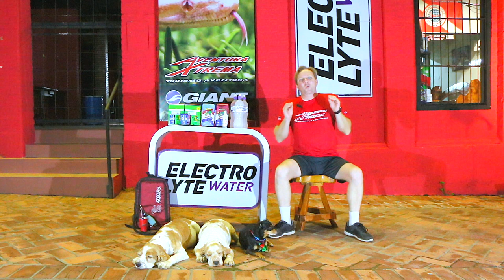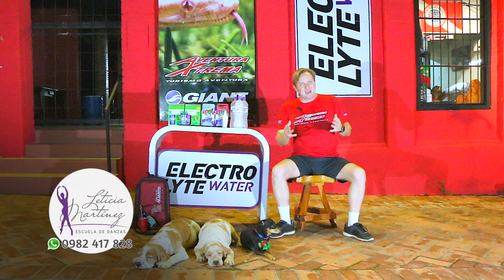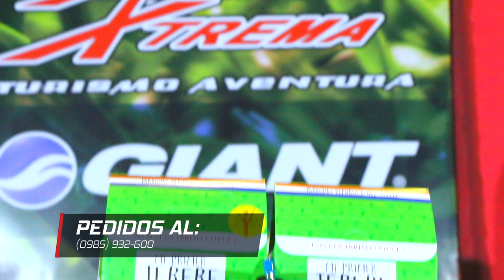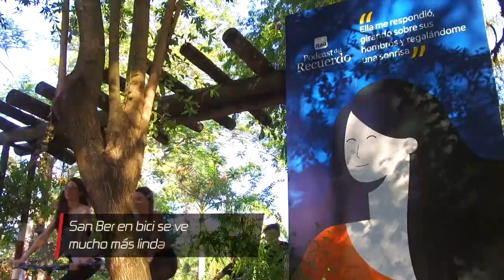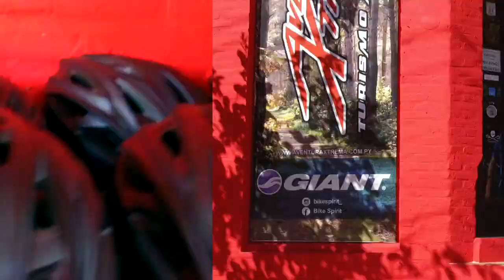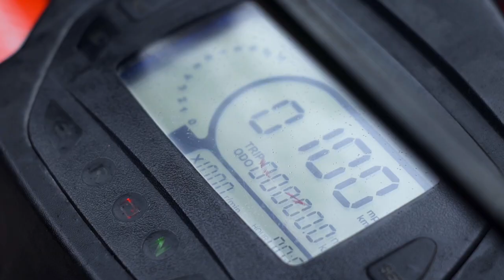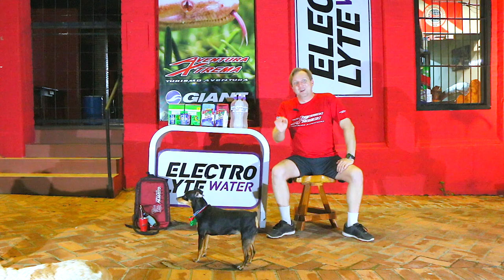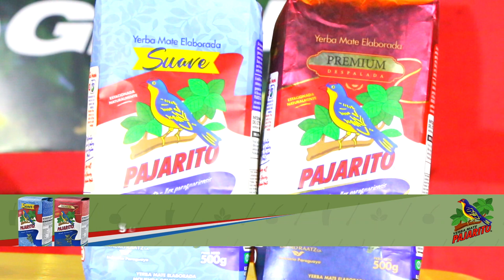AventuraXtremaTV Las Mejores Aventuras del 2020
Programa completo

Este año ya se está yendo y a pesar de todas las situaciones que atravesamos en este año, compartimos muchas aventuras inolvidables, esperando y deseando un mejor año 2021 para todos nuestros seguidores